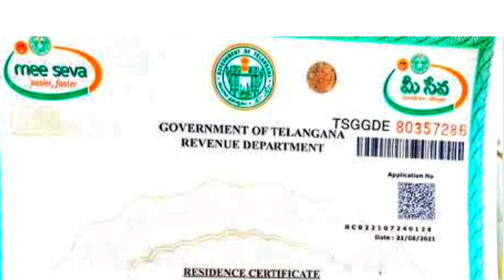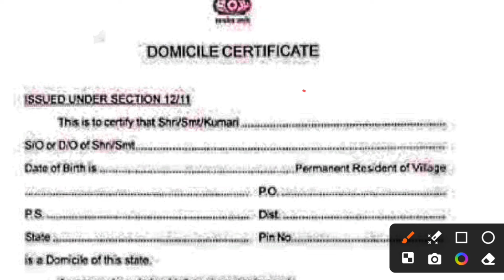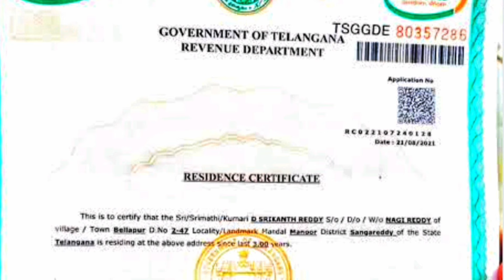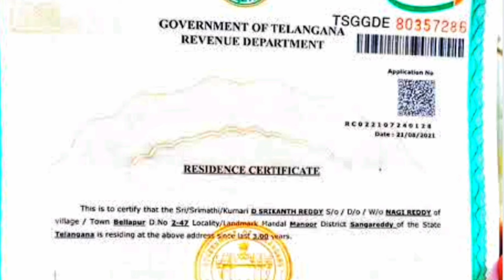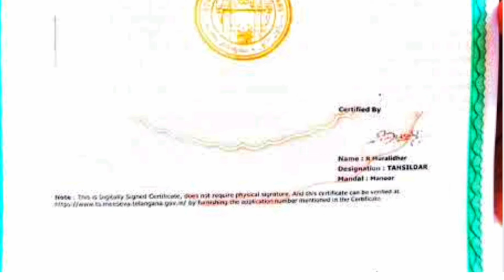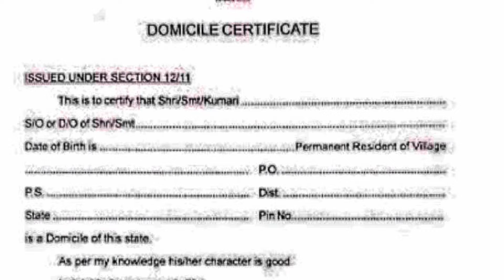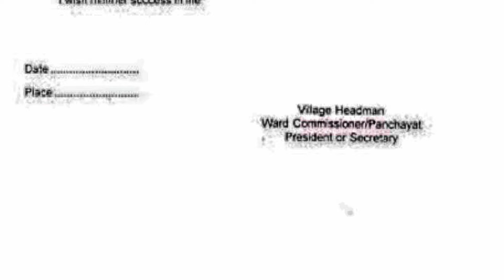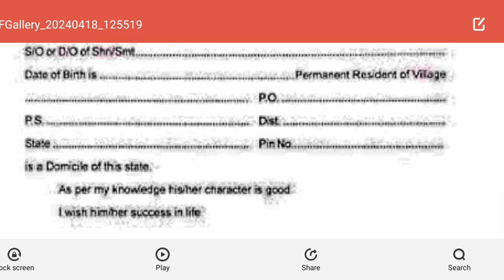SSC GD 2024! Most Important Video! Domicile & రెసిడెన్సీ సర్టిఫికెట్స్ అంటే ఏంటి...